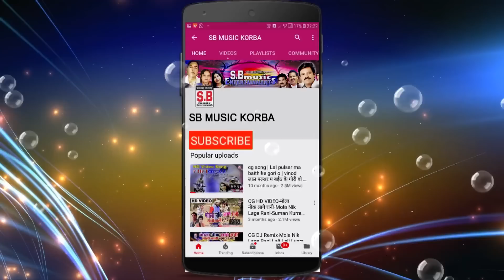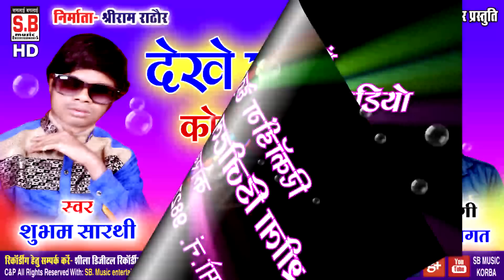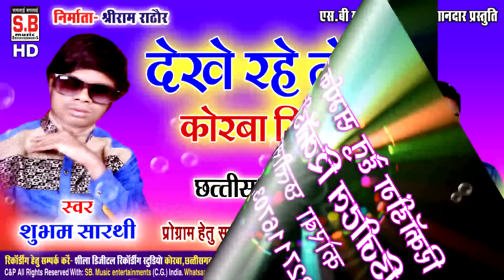शुभम सारथी-CG Song-देखे रहे तोला कोरबा सिटी म-Dekhe Rahe tola Korba City Ma-Shubham Sarthi-2019 SB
Song : Dekhe Rahe tola Korba City Ma
गीत : देखे रहे तोला कोरबा सिटी म
Album :
एल्बम :
Male Singer : Shubham Sarthi
गायक : शुभम सारथी
Female Singer :
गायिका :
Lyrics :  Shubham Sarthi
गीतकार : शुभम सारथी
Music Director :
संगीतकार :
Producer : Shri Ram Rathore
निर्माता : श्रीराम राठौर
Director : Shri Ram Rathore
निर्देशक : श्रीराम राठौर
Recordist : Nanki ji
रिकॉडिस्ट : ननकीजी
सर्वाधिकार सुरक्षित है : एस.बी.म्यूजिक इंटरटेनमेंट्स छत्तीसगढ़, भारत